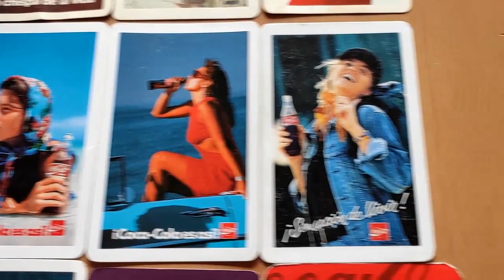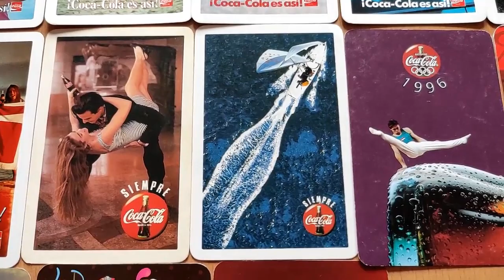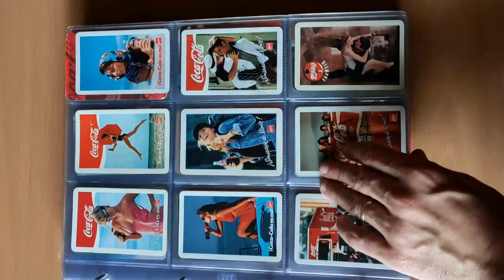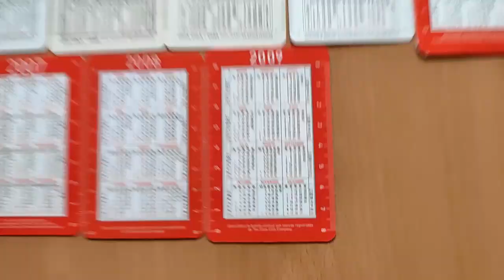Calendarios Fournier COCA COLA 1963-2011 (25 almanaques de bolsillo COKE)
Coca Cola product purchase links / Enlaces de compra de productos coca cola